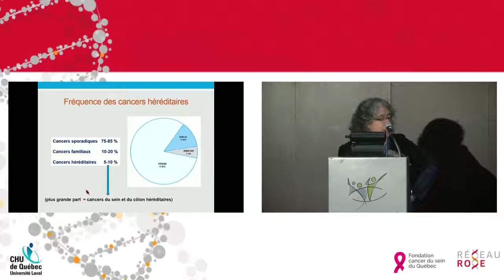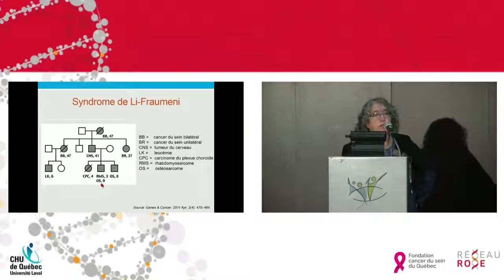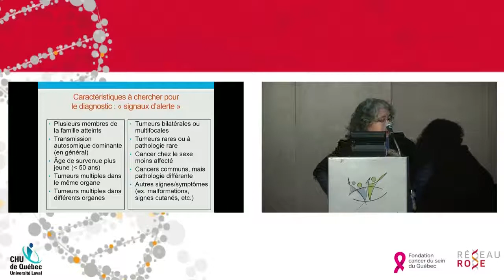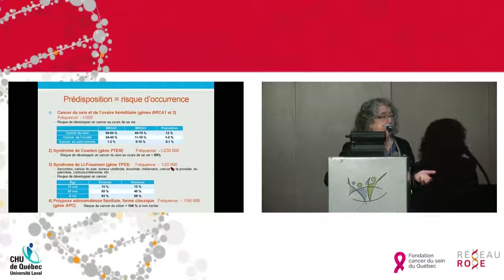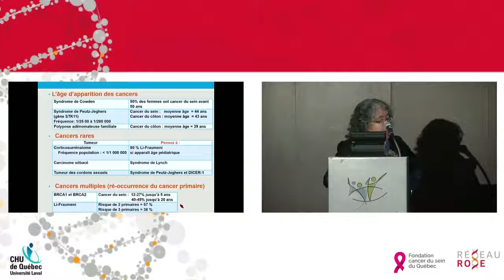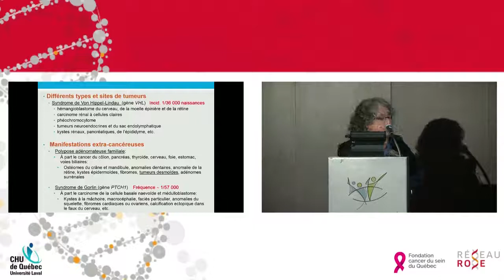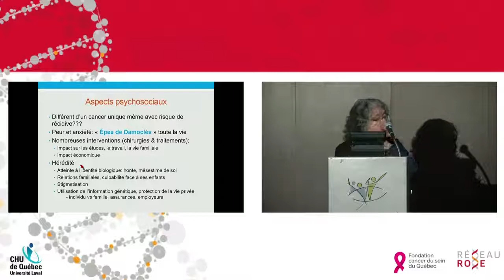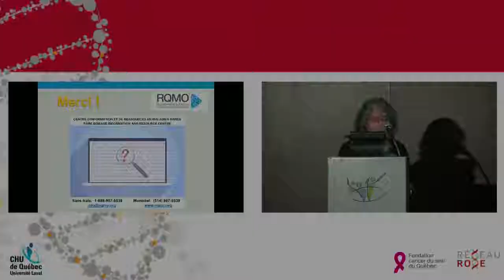24 Nov AM 1 Gail Ouellette Lorsque le cancer se cache dans toutes nos cellules